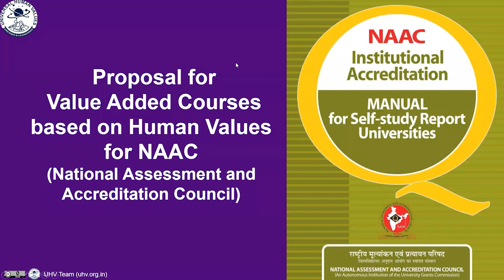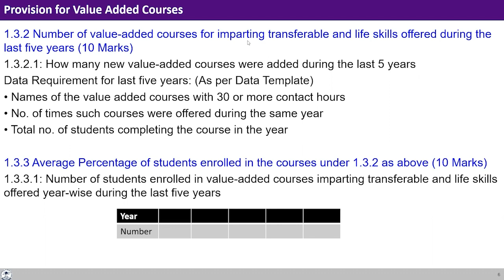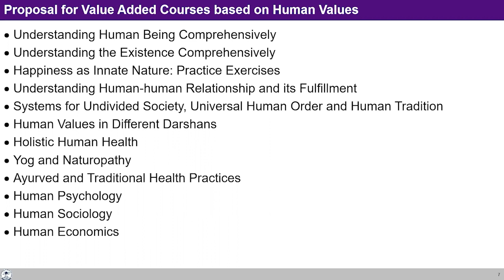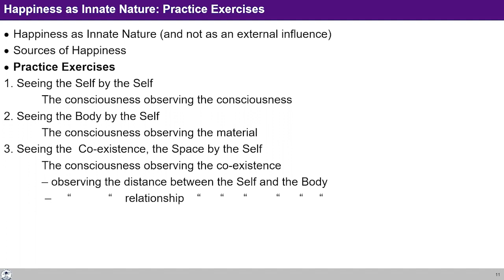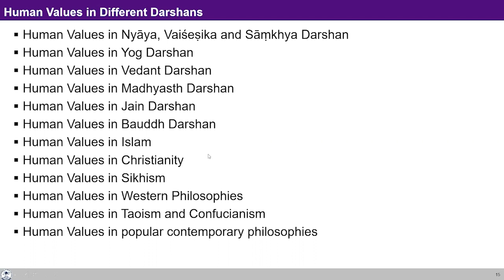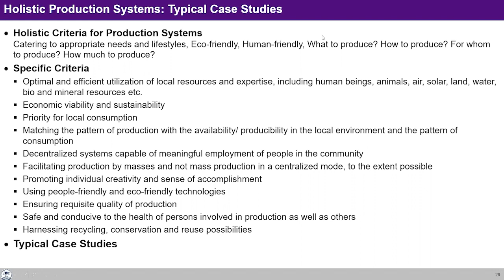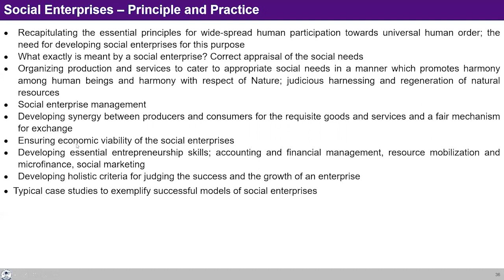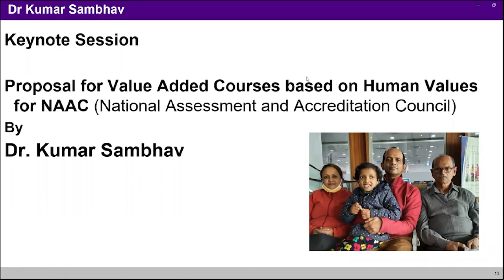Value Added Courses based on Human Values - Fulfilling NAAC Criteria (English)